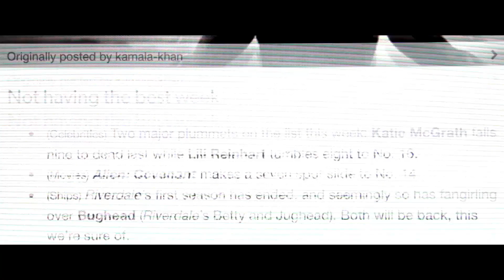Assassination Nation - Red Band Trailer (2018) Suki Waterhouse, Odessa Young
Check out the naughty trailer from the Russo Brothers' new movie studio.

Follow IGN for more!